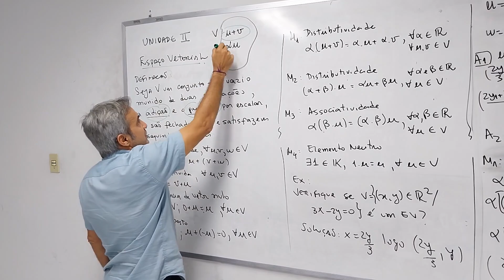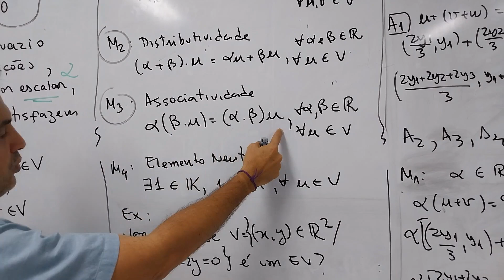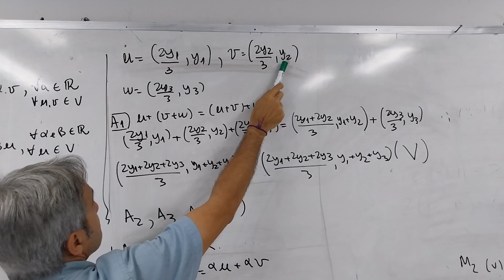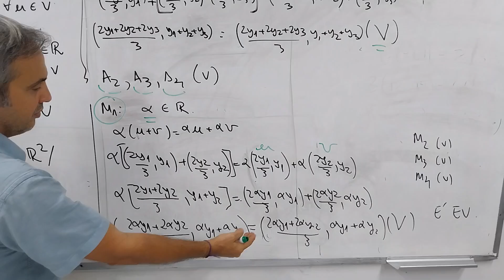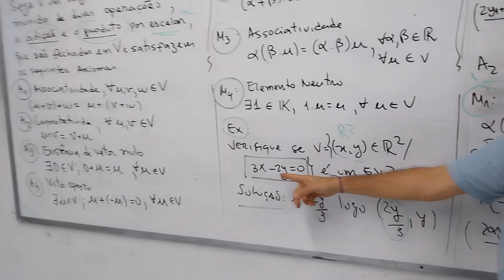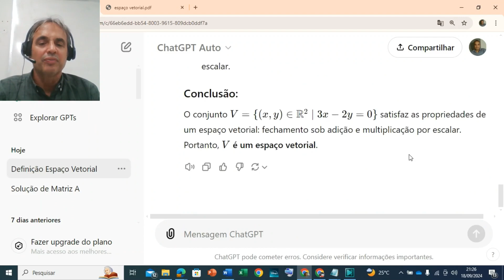Espaço vetorial: Definição, propriedades e Exemplo (ChatGPT)